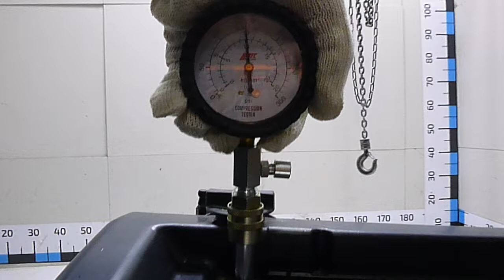Двигатель Ford для Focus II 2008-2011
Описание двигателя Двигатель Ford для Focus II 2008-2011
2Л. 16V 2008Г. КОМПРЕССИЯ: 1Ц:10 2Ц:10 3Ц:10 4Ц:10 2.0L DURATEC AODA 1525704